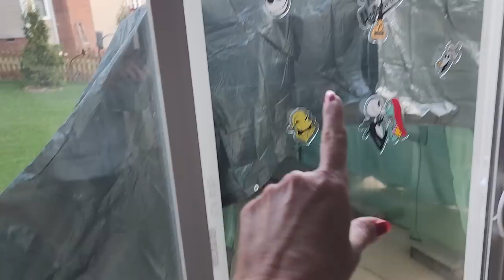The Last Pet / Charity Videos